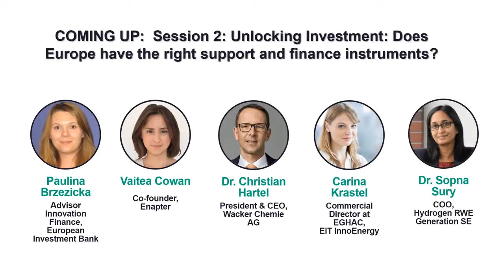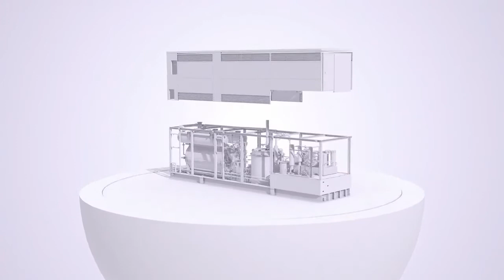Renewable Hydrogen Summit 2021 - Unlocking investment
Moderated by Laura Shields, listen to EIB advisor Paulina Brzezicka and Dr. Sopna Sury of COO Hydrogen at RWE, Dr. Hartel CEO at Wacker, Vaitea Cowan Co-founder at Enapter and Carina Krastel Commercial Director at EGHAC.

The EU Hydrogen Strategy singles out Renewable hydrogen as the most sustainable solution to achieve the deep decarbonisation of hard-to-electrify sectors. However, de-risking projects and bringing down the green premium cost remain a key challenge. The Fit for 55’ package’s renewed ambitions must be supported by appropriate instruments to accelerate the financing and uptake of renewable hydrogen projects, as well as the modernization of critical industrial processes and fleets. In this session, industrial and energy frontrunners, will strive to identify the perfect “toolbox” to unlock investments in key sectors of the economy, and make Europe’s renewable hydrogen ambitions a true industrial success story.